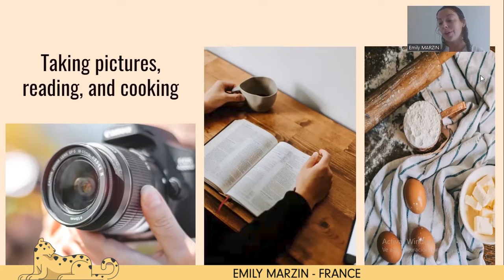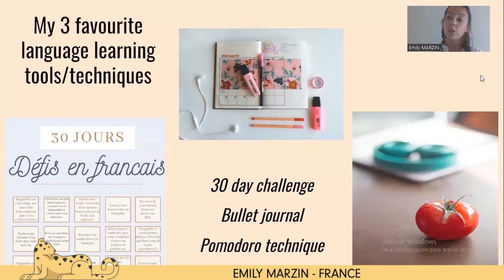EMILY MARZIN - FRANCE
Bonjour, I was born and raised in Brittany, France.

I have been teaching French as a Foreign Language since 2009 and working in a Self-Access Language Learning Center at the Universidad de Guanajuato in Mexico (for 10 years) and Kanda University in Japan (since 2022).

I hold a bachelor's degree in language education, a master's degree in Didactics, and a Ph.D. in Education.